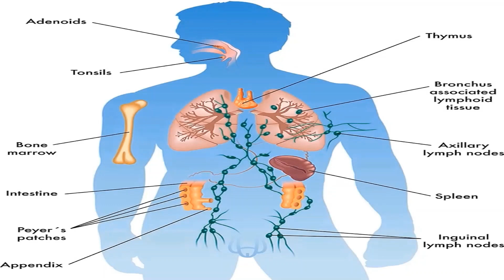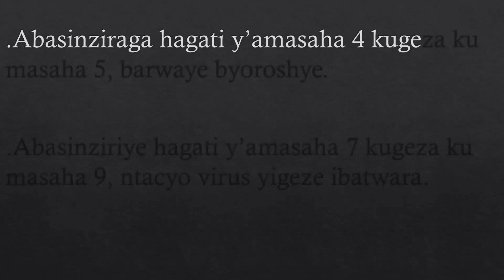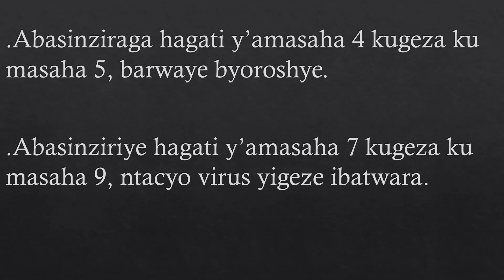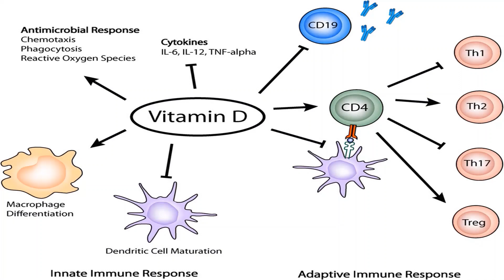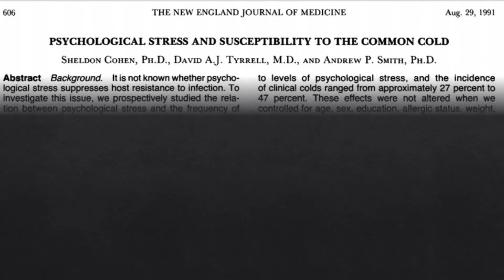Inama zo Gukira vuba covid-19 Waruziko nuramuka uyanduye itazakugiraho ingaruka Niwitwararika Kare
Inama zo Gukira vuba covid-19 Waruziko
INFO AND FACTS presents,  Inama zoroshye zizagufasha gukira vuba corona virus.

Amakuru Mashya kuri covid-19/akenshi aba Avuga Imibare Mishya y'abanduye corona virus, abamaze kwicwa na covid-19/corona virus. Uyu Munsi ntago tugiye kugusubiza Ku bibazo byinshi wibaza kuri corona virus/covid-19, urugero: ninde wakoze corona virus? Aho corona virus yavuye,  tugiye kukubwira icyo wakora hakiri kare kugira ngo nugira ibyago byo kwandura corona virus umubiri wawe uzabashye kurwanya hakiri kare agakoko ka corona virus, ukire hakiri kare.
 Dans ce documentaire, nous allons parler tous ceux que Tu peux faire, pour aider votres système immunitaire à battre le corona virus, nous n'avons pas parlé la politique dernière la pandémie du corona virus/covid-19, qui a fait le corona virus/covid-19? Ou pour quoi le corona virus est là ? beaucoup sont été parle, les films sur corona virus/covid-19 sont très nombreux, Nous avons parlé les différentes trucs qui sont été vérifiée par OMS, qui peuvent vous aider à fortifier votres systèmes immunitaire, nous avons parlé les différentes pratique par exemple: les meilleurs aliment pour le système immunitaire, contre le corona virus/covid-19, comment on minimiser la stress,  bien dormir etc,  tout en répondant,comment éviter le covid-19/corona virus.
In covid-19/corona virus updates, they often talk about new covid-19/corona virus cases, number of covid-19/corona virus deaths around the world etc? Various news, rumors, videos, movies about Pandemic corona virus/covid-19 has been released. However, today we talked about many trips acknowledged by WHO on how to boast your Immune system in regards to prevention/protection of pandemic covid-19/corona virus. We didn't talk about who made corona virus, politics behind the appearance of corona virus/corona virus or why covid-19/corona virus is there. In this quarantine/lockdown you can do these tips to improve your immune system, taking vitamin C, vitamin D, taking Flavonoids, Doing moderate physical exercises to improve your immune system, minimization of stress etc.